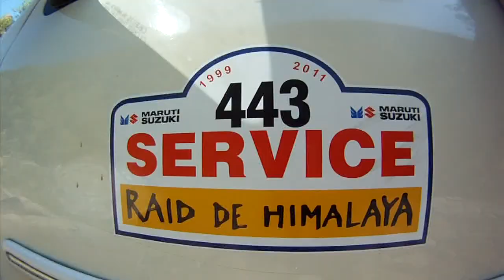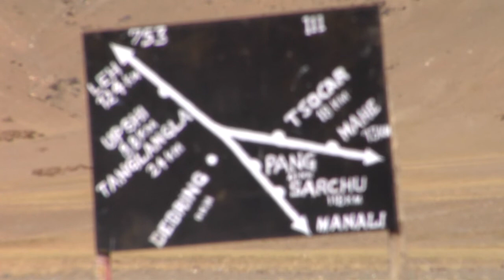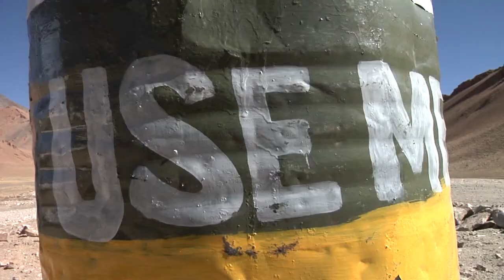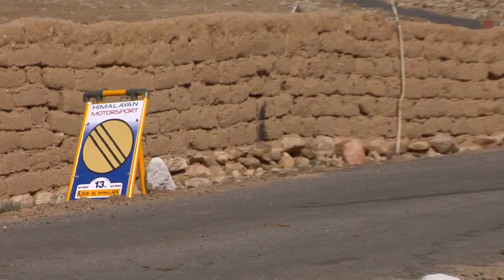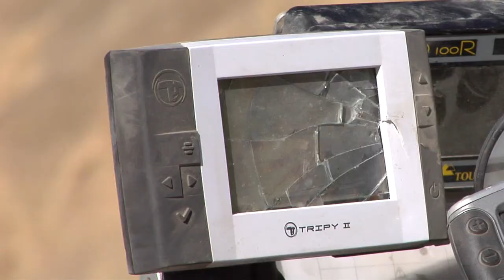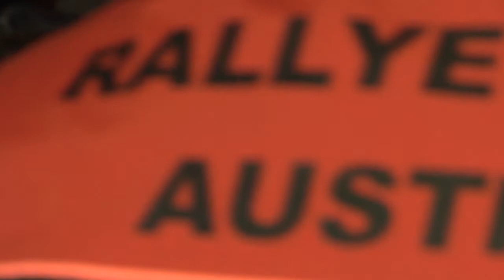4/5-Comp-13thRaid de Himalaya 2011.mpeg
produced by Stefan Rosner ( BOMB THE BEAT )

OCT 2011
RAID DE HIMALAYA 2011
CONTIGER RALLY TEAM AUSTRIA

• HIGHEST MOTORSPORT BATTLE IN THE WORLD

helly-frauwallner.at